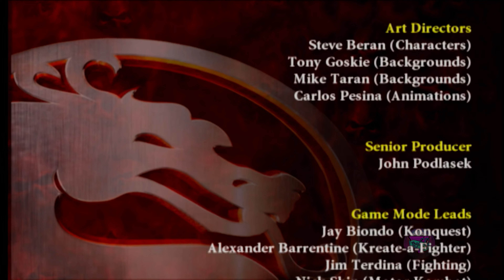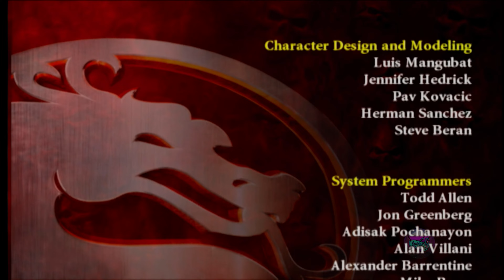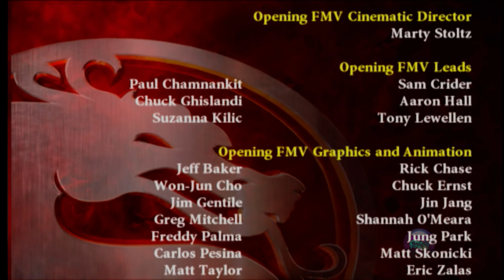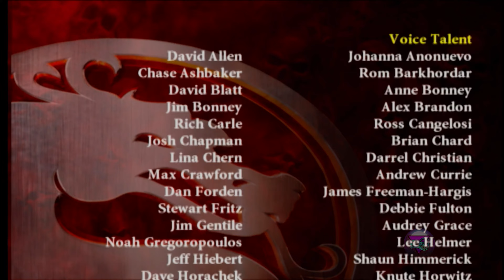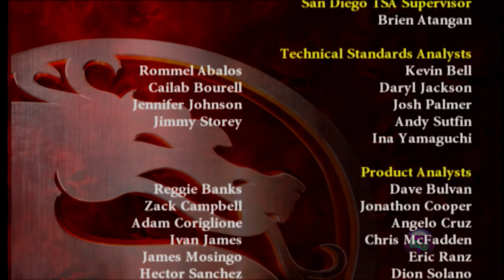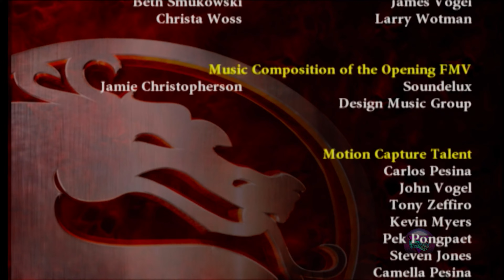Mortal Kombat: Armageddon |4k60fps| Goro Walkthrough (Xbox Original)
Mortal Kombat: Armageddon is a fighting video game developed and published by Midway in 2006. The game was published for home game consoles PlayStation 2, Xbox and Wii. This is the seventh game in the Mortal Kombat series.
A big part of MKA's gameplay is Air Kombat, a battle mode in which the fighter can perform combos and special moves in the air. It became possible to do parries and combo breakers during aerial combat. The Wake-up Game feature has been added to the game. Now, if the enemy wants to strike, you can repel his attack with a sudden kick.
Due to the large number of characters in the game, the number of fighting styles per character has been reduced to two. The number of strikes in styles has also been reduced. Many characters received new special moves.
Mortal Kombat: Armageddon — компьютерная игра в жанре файтинг, разработанная и выпущенная компанией Midway в 2006 году. Игра издавалась для домашних игровых консолей PlayStation 2, Xbox и Wii. Это седьмая игра в серии Mortal Kombat.
Большой составляющей геймплея MKA стал Air Kombat — режим битвы, в котором боец может делать комбо и спецприёмы в воздухе. Парри и комбо-брейкеры стало возможным делать во время битвы в воздухе. В игру была добавлена возможность Wake-up Game. Теперь, если враг хочет нанести удар, можно отразить его атаку внезапным ударом ноги.
Из-за большого количества персонажей в игре число боевых стилей на персонажа было сокращено до двух. Сократилось и количество ударов в стилях. Многие персонажи получили новые спецприёмы.